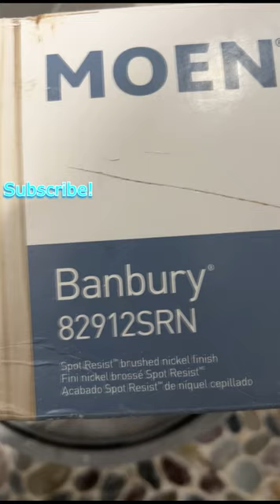TRIM - MOEN Banbury 82912SRN